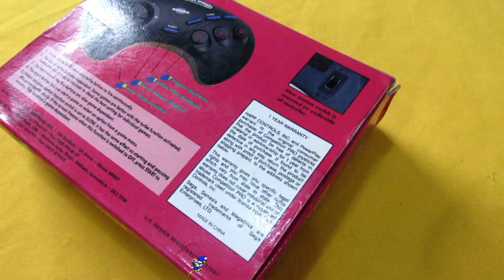Controle Competition PRO Series 2 do Mega Drive !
CONTROLE RARO DO MEGA DRIVE SEGA GENESIS

🟣 PSN e LIVE: UColecionador
⭕ Skype: UColecionador2
🟣 YouTube Canal: UColecionador !

MEGA DRIVE U PASSADO É AGORA !!!